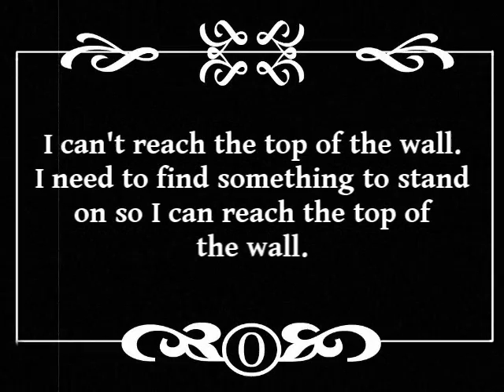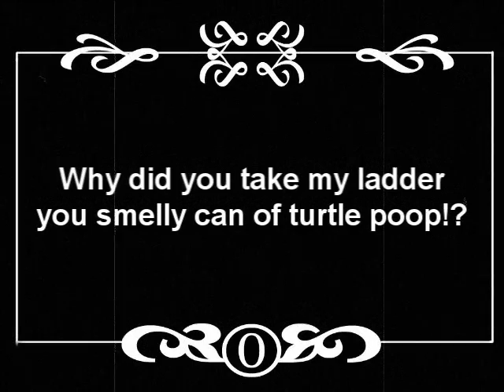The Ladder Boy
Early 1920's stylish comedy.

Starring: Hannes and Tobias Kroon

Written and Directed by Hannes and Tobias Kroon

Special Thanks to: Louise Fritz